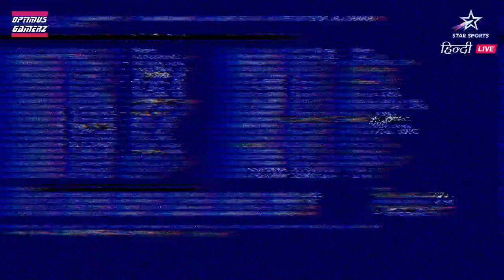IPL 2021 Final Over Drama💛 | Jadeja Vs Sakariya | Csk Vs Rr | Optimus Gamerz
CSK VS KKR IPL 21 FINAL HIGHLIGHTS | MSD VS MORGAN | CSK WON 4TH TITLE🏆🏆| OPTIMUS GAMERZ